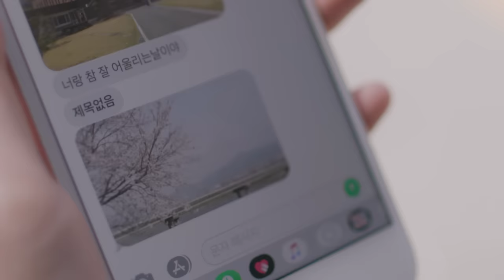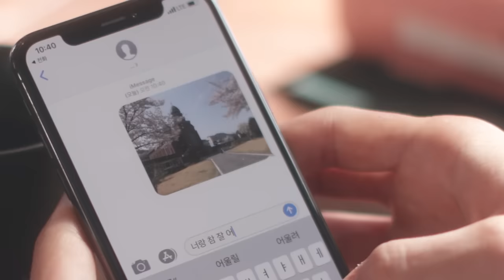[MV] N.Flying(엔플라잉) _ Spring Memories(봄이 부시게)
The band N.Flying, loved for ‘Rooftop’, a vivid picture of a love affair on a winter night, will sing the love on a spring this time.

The title track ‘Spring Memories’, which marks the beginning of the song with lyrical acoustic guitars and whistles, expressed various aspects of love for this warm spring through a self-written song of the leader SEUNGHYUB. It tells the story of lovers who are half of each other and who had a brilliant sweet spring day but sometimes faced with a bitter moment of longing for their old spring memories.